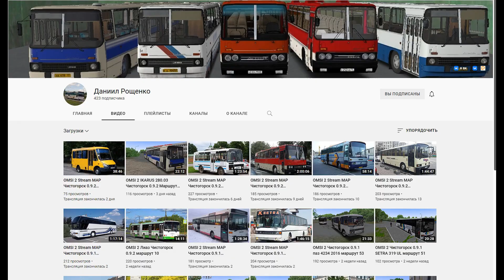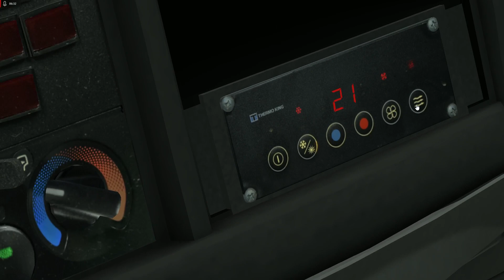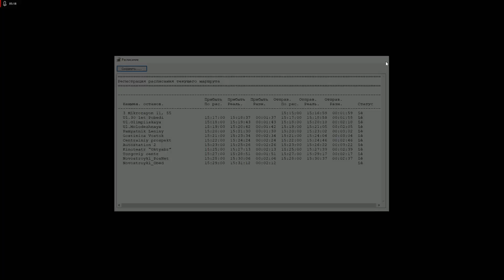OMSI 2 | Ataman A092H6 | Чистогорск | Маршрут 11